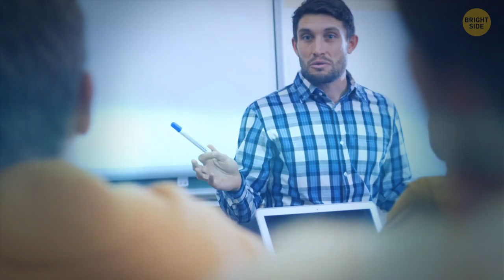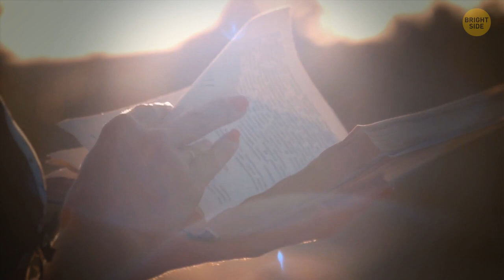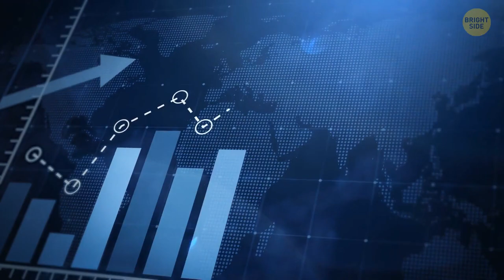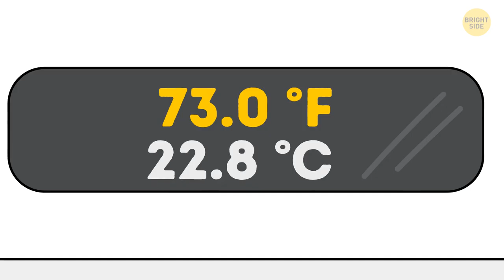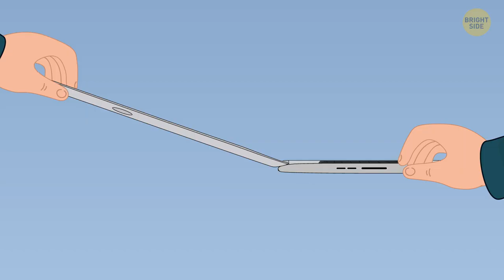What If We Lived For 300 Years || Crazy 'What If' Scenarios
In this video, you will learn about some of the possible consequences and implications of living for three centuries, such as how it would affect our society, culture, environment, and health. You will also explore some of the other crazy 'what if' scenarios, such as what if the Earth stopped spinning, what if we had no moon, or what if we could breathe underwater. Are you ready to imagine some of the most fascinating and mind-blowing situations? Let's go!

TIMESTAMPS:
0:01 What if we lived for 300 years
8:45 What if your body was 2D
16:45 What if you got animal superpowers